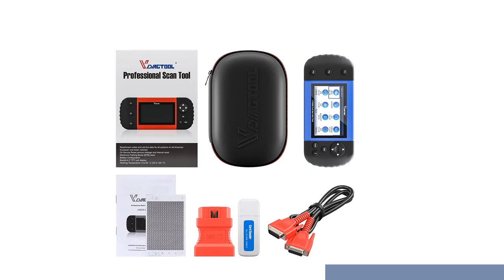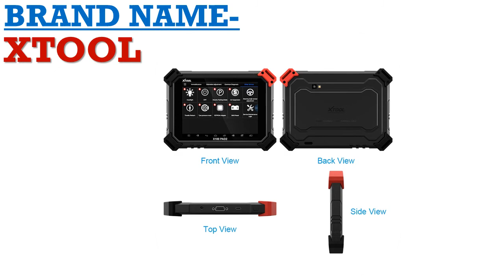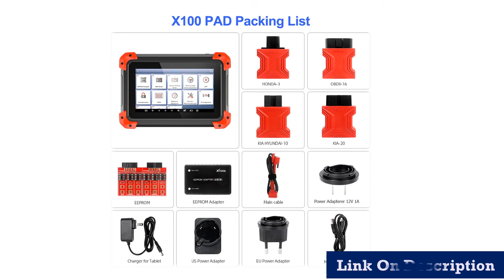Top 5 professional car diagnostic tool 2020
1.OBD2 Automotive Scanner Tool Engine
2.WIFI OBD2 Scanner Multilingual Diagnostics
3.Auto Diangnostic-tool Program For BMW
4.Car Diagnostic Tool Activate TPMS sensors
5.X300 Pro3 DP Auto Key Programmer

Description:
OBD2 Automotive Scanner Tool Engine ABS SRS EPB Oil Service Reset Injector Coding OBDII Key Programmer For Car Diagnostic.
ANCEL X5 OBD2 Car Diagnostic Tool ABS SRS Oil EPB DPF Reset Full Systems WIFI OBD2 Scanner Multilingual Diagnostics Free Update.
Original Xhorse VVDI PROG Programmer V4.8.8 VVDIPROG Auto Diangnostic-tool Program For BMW Support Update and Multi-languages.
Autel MaxiTPMS TS501 TPMS Car Diagnostic Tool Activate TPMS sensors/ Read sensor data/TPMS Sensor Programming/ Check Key FOB/OBD.
XTOOL X100 PAD2 Pro Pad 2 Better Than X300 Pro3 DP Auto Key Programmer With 4th and 5th Immo for most of the car models.

Brand Name: VDIAGTOOL.
DIAGTOOL VT600 is a professional level car diagnostic handheld tool,
it can support OBD1 OBD2 which from 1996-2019,and it offering comprehensive
system coverage for a vast array of car manufacturers. Featured with all system
diagnosis including engine, transmission, ABS, Airbag, instrument, steering wheel,
etc., and the most commonly required service features OIL,EPB,SAS,BRT,ABS Bleeding,
TPA(TPS),TPMS,DPF,IMMO,Injector coding,Gear learning,Odometer Correction,Same As NT650,
The VT600 is built to take your diagnostic experience to a new level.
The Details Of VT600 Car Diagnostic Tool.
makes record when use it,then print out diagnostic test data via PC suite.